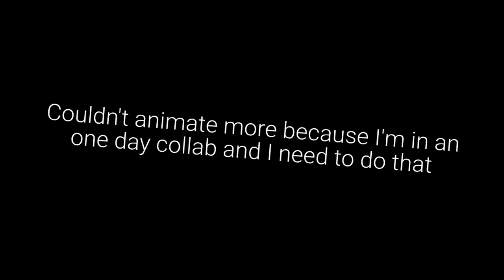▪︎Don't Lose your Head▪︎ Christmas Short 2 (FNAF/Dc2)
Yo 2nd day done. Now please excuse me while I try to complete a collab part that is due in 5 hours.

Lol bye